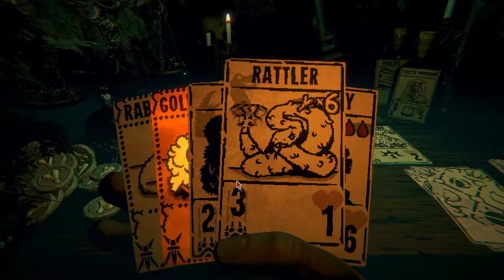Próby i ofiara dla lorda kości | Inscryption #3